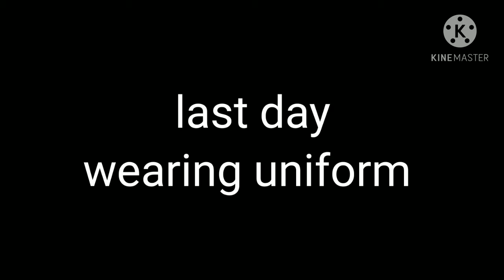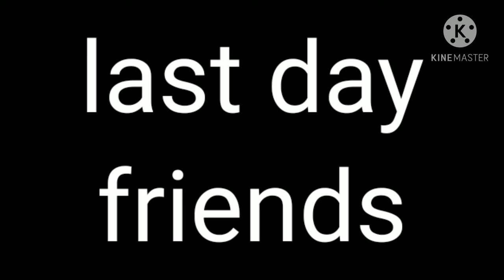school first day. v/s. last day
enjoy rhe video guys